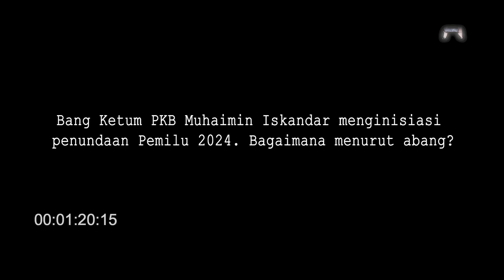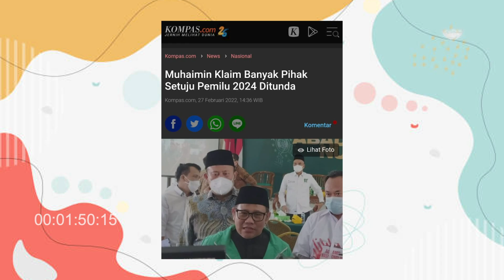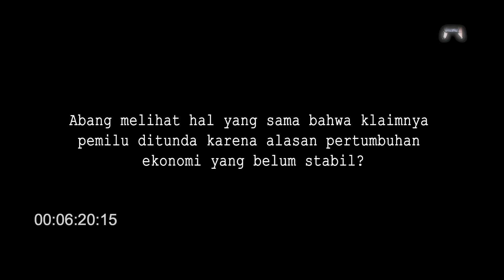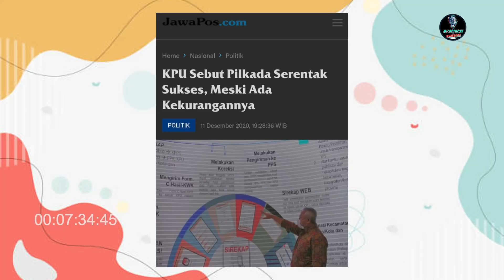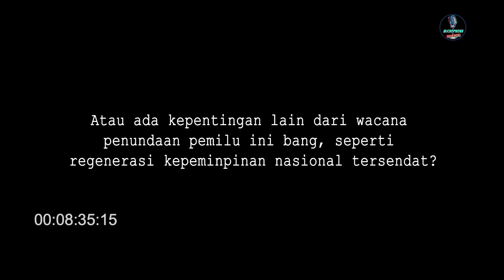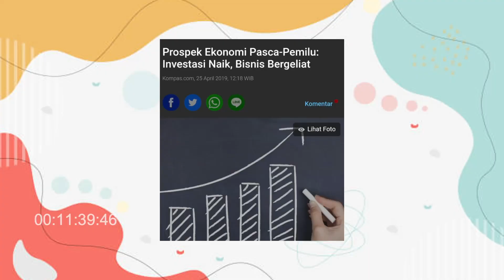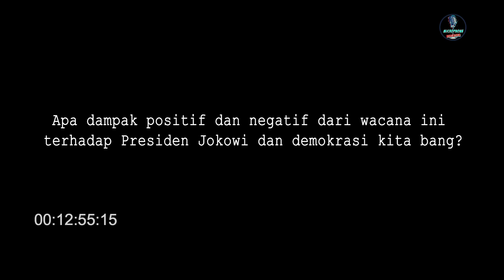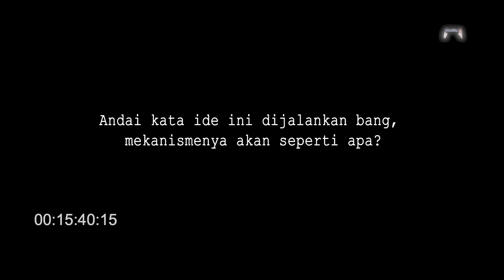KITA SUDAH BIASA MENUNDA ATAU MEMPERCEPAT PEMILU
Wacana penundaan Pemilu 2024 menjadi perdebatan kita akhir-akhir ini. Sebenarnya, dalam sejarah Pemilu kita, baik penundaan atau bahkan percepatan Pemilu bukan hal baru. Lalu, apakah alasan penundaan kali ini sama dengan sebelumnya?